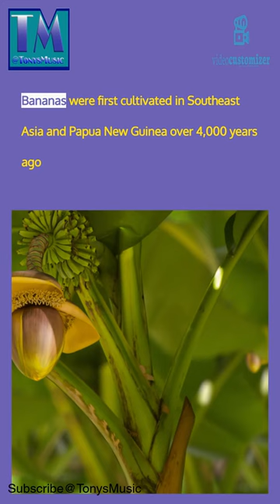Exploring Fruit - Bananas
this is the 3rd in the series of explorinf fruit and in this one we talk about bananas and from where they originated.